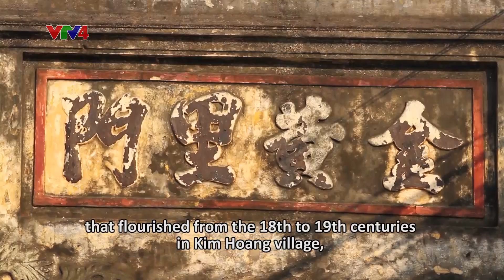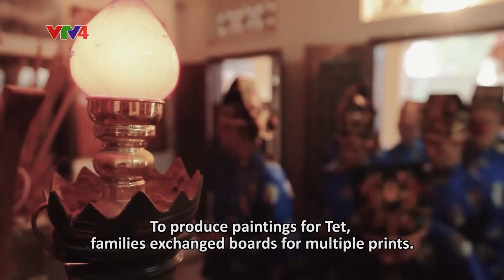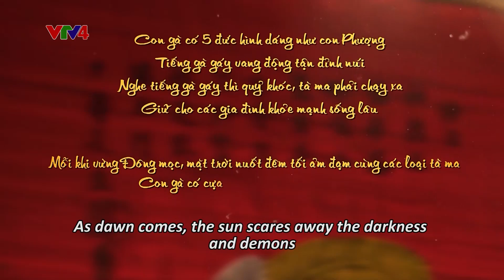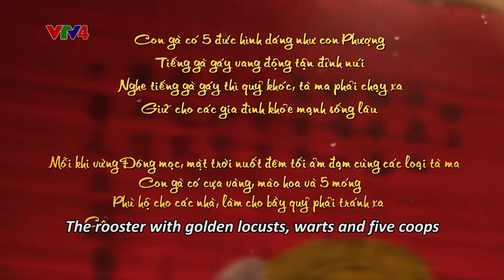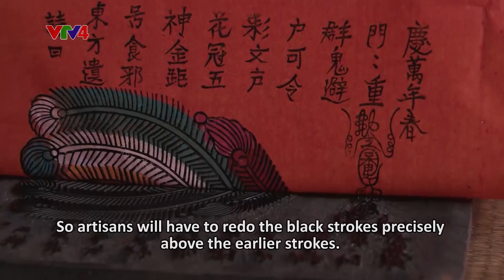Colours of ethnic cultures - Story of the red paintings